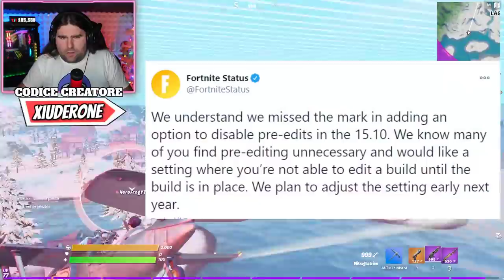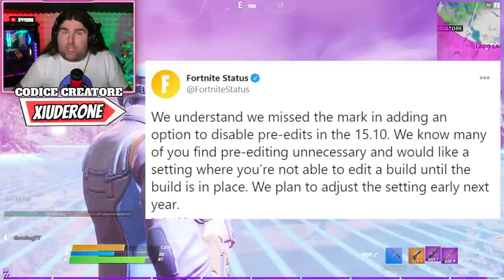IL MIGLIOR PILOTA DI FORTNITE!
BENVENUTO!

🔸 Peripherals

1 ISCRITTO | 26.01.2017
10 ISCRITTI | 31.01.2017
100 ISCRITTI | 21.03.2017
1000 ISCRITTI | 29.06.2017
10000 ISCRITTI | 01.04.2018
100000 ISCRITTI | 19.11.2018